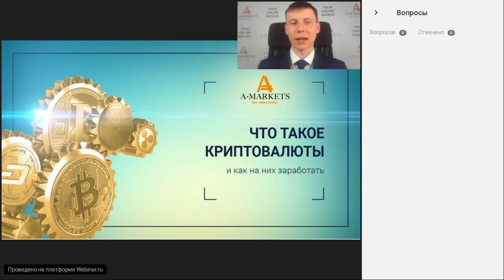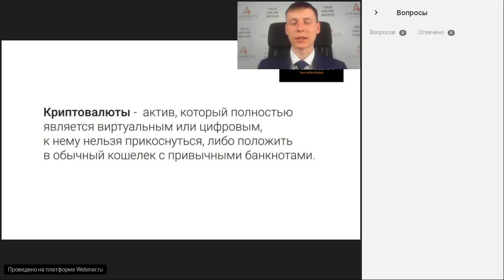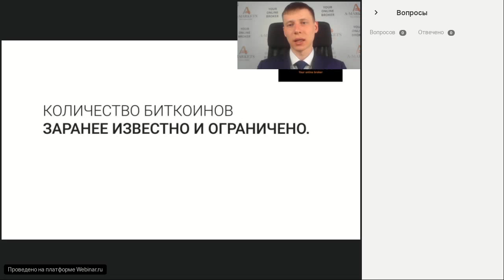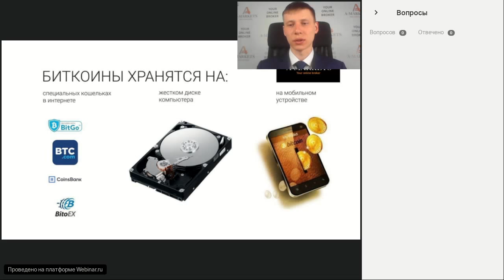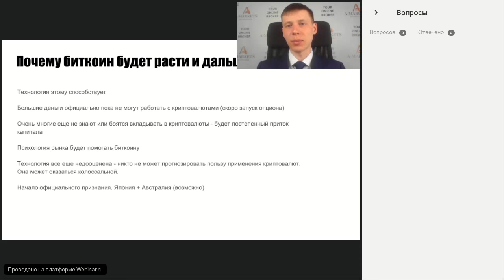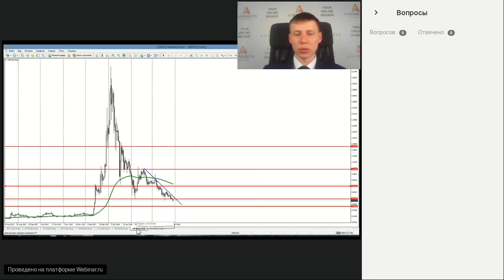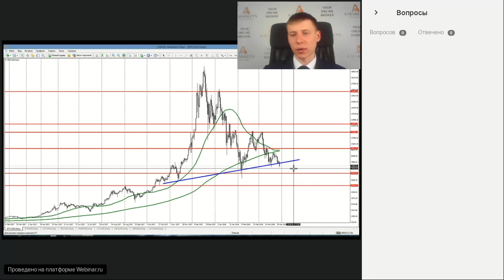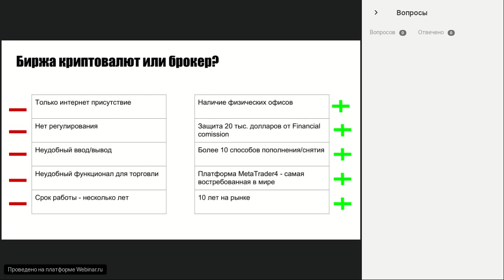Вебинар «Как заработать на криптовалюте без майнинга?» 29.03.2018